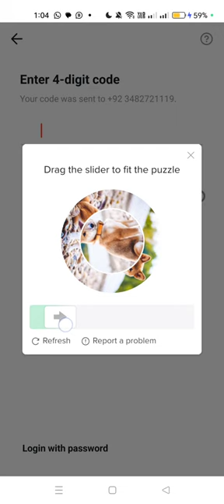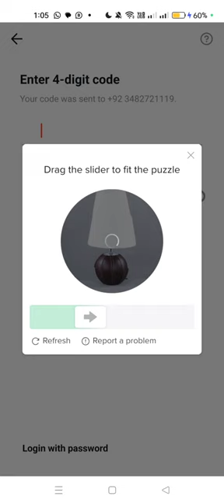Drag the Slider to fit the puzzle TikTok | TikTok account kese login kare | TikTok Login problem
How To Login into TikTok account 2023
drag the Slider to fit in the puzzle TikTok